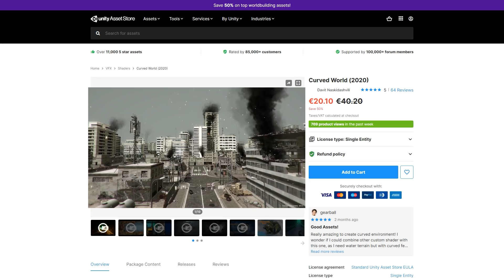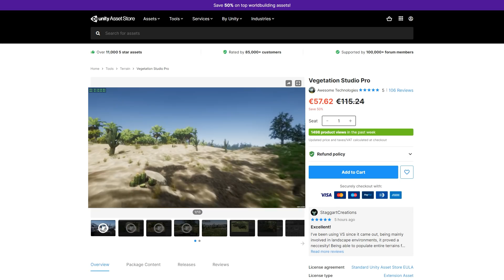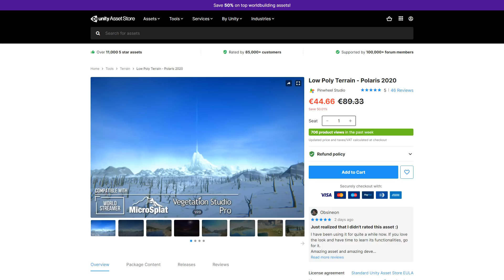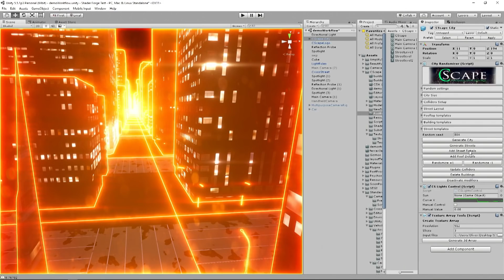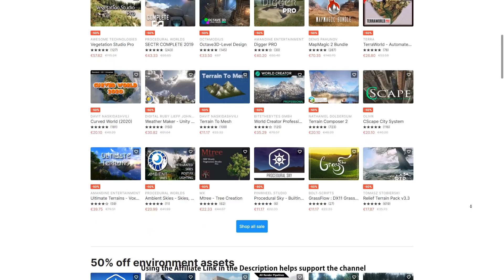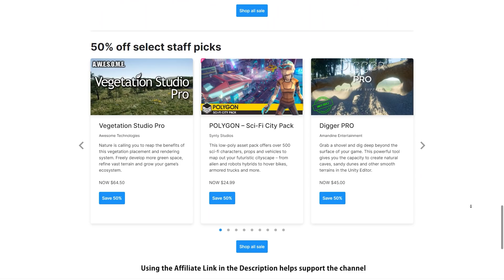Build Awesome Worlds with these Tools!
00:00 Unity Asset Passport Sale
00:35 Curved World
01:06 Vegetation Studio Pro
01:33 GrassFlow
01:47 Japanese Street
02:04 Apocalyptic City Pack
02:20 POLYGON - Adventure Pack
02:29 Low Poly Terrain - Polaris 2020
02:58 CScape City System
03:17 Terrain Grid System
03:38 Metropia - Sci-Fi City
03:52 Space Graphics Toolkit
04:20 Medieval Village Kit Bundle
04:41 Unity Asset Passport Sale